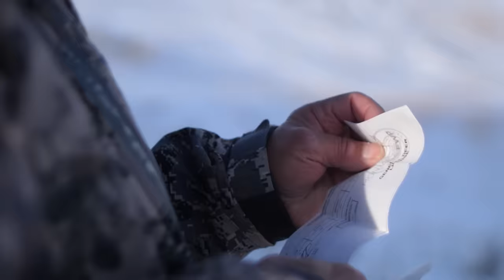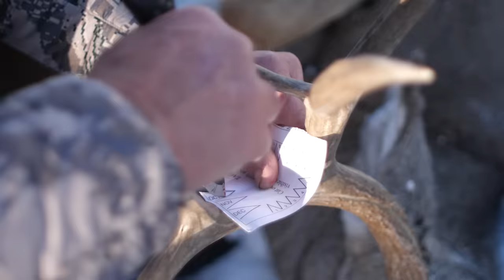Buck DROPS Like A ROCK! Montana Mule Deer Hunt with Guy Eastman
Hunt trophy mule deer with our 2020 Eastmans' Hunting Journals hunt winner. Lucky Eastmans' subscriber Ricky travels from Texas to hunt with Guy Eastman in single digit temperatures in Montana. The cold snap keeps the deer moving and gives Ricky a chance at a big, wide mature buck in this web episode of Eastmans' Hunting TV.